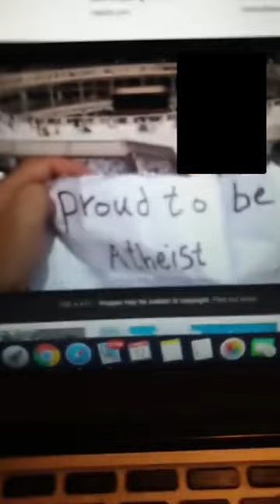উত্তেজিত হয়ে খুন করা আবার সেই খুনের বিচারে বিচারকের রায় মৃত্যুদণ্ড , দুটোই ভুল। আসিফ মহিউদ্দিন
Asif Mohiuddin
Atheist, feminist, anti-nationalist, anti-establishment humanist Writer